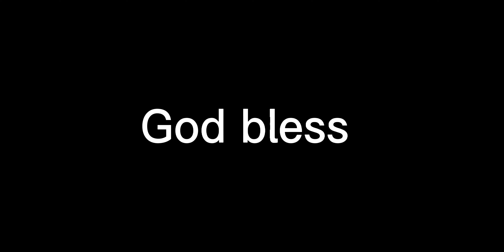How did Joe Mixon pop a insane run like that!!! Nice hard running by Joe Mixon👍That's insane!!👍